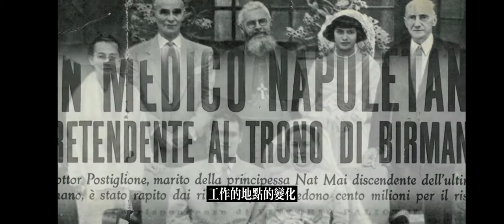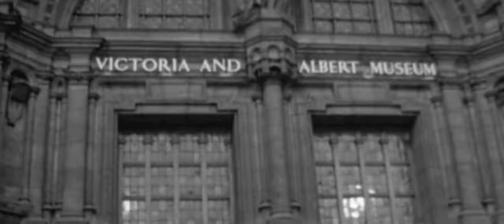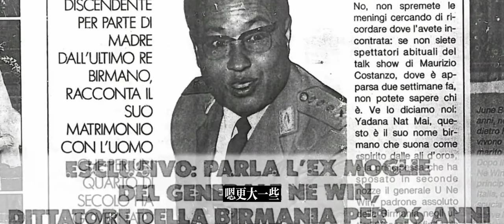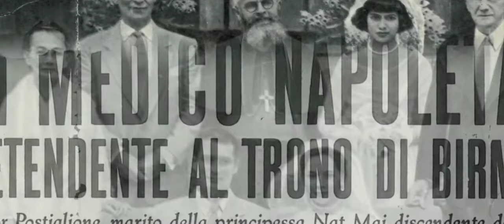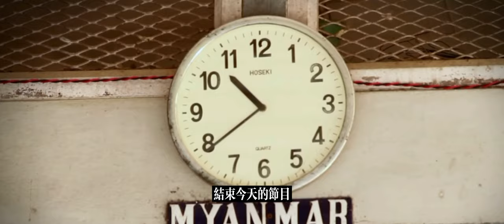緬甸末代公主也是第一夫人傳奇的一生！Yadana Nat-Mei,June Rose|The last princess of Burma |The first lady.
緬甸#仰光#緬甸公主#第一夫人#Yadana Nat-Mei#June Rose